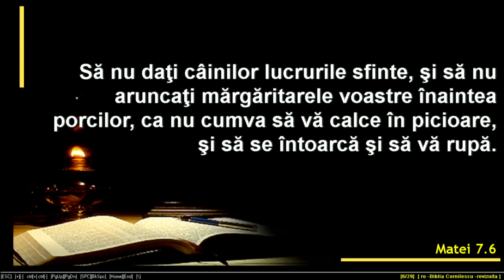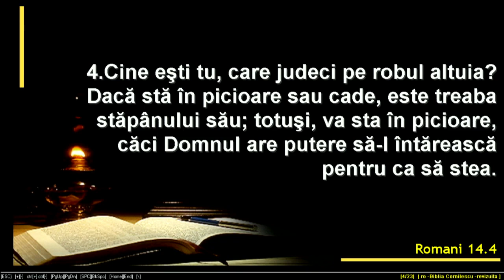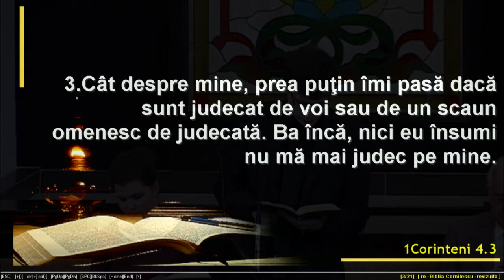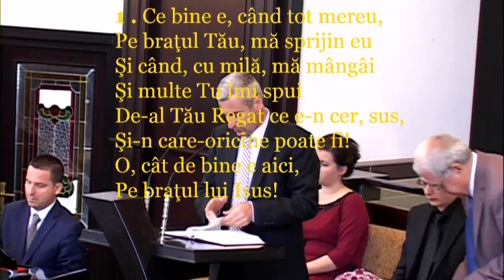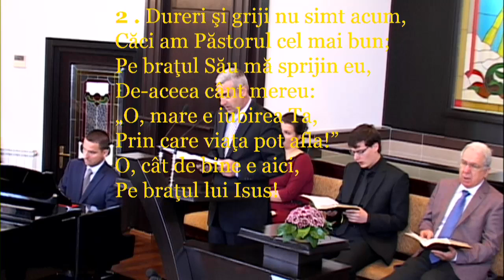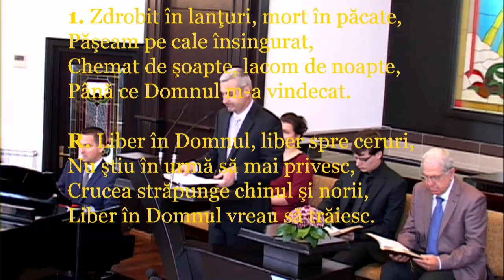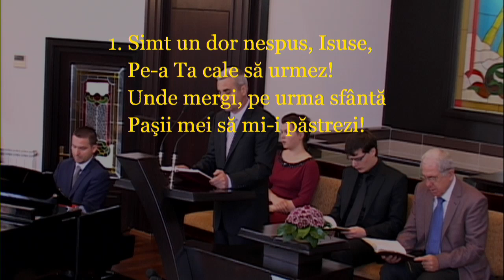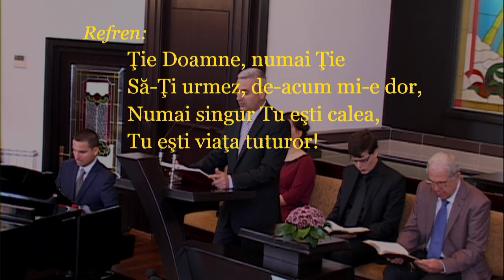05.04.2014 Beniamin Szabo Ora de rugaciune